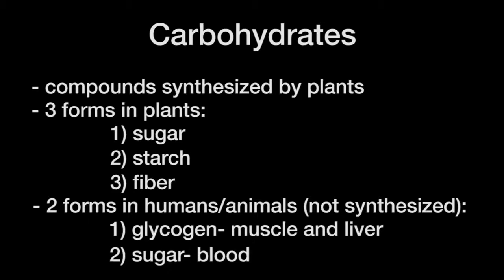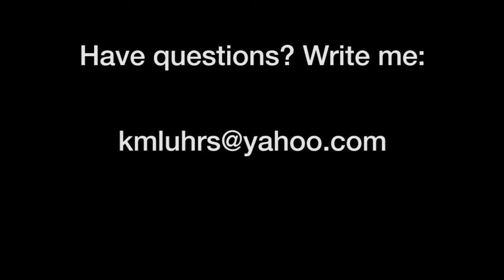7a What is a Carbohydrate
This video explains what a carb is and in what foods they are found.